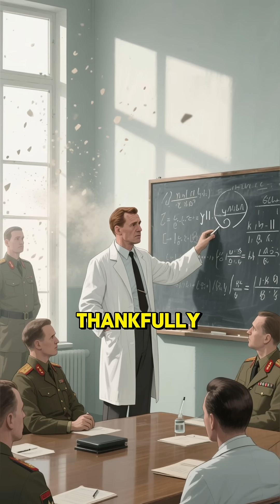Tsar Bomba: The Blast So Powerful It Nearly Shook the Earth | Cold War Mega Explosion#shorts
Tsar Bomba: The Blast So Powerful It Nearly Shook the Earth | Cold War Mega Explosion#shortsviral

The Tsar Bomba was the most powerful nuclear explosion in human history. In 1961, its terrifying blast lit up the sky like a second sun, sent shockwaves around the world, and pushed the limits of Cold War technology#wwii